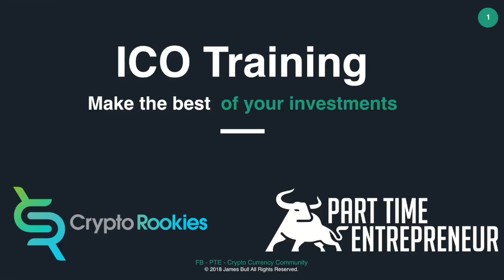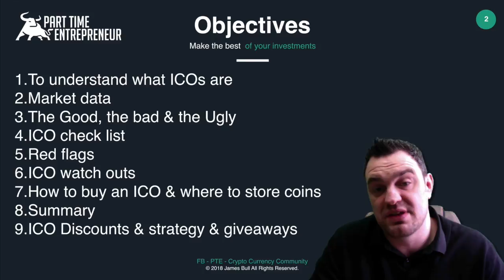Crypto Currency ICO Training - Introduction - Episode 1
make.